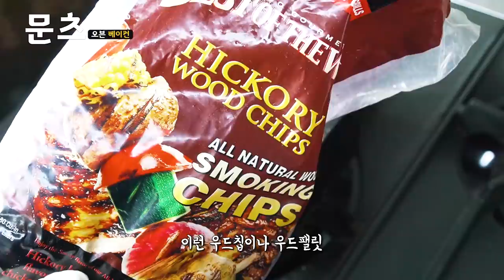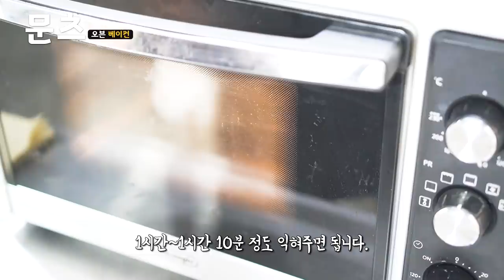이 베이컨 레시피는 전설입니다.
베이컨 레시피